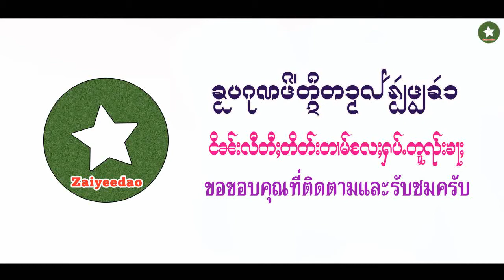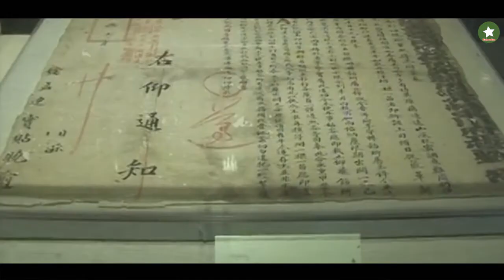หอคำเก่าแก่ ที่ยังเหลือไว้ให้ชม หอคำเมืองแลม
จะได้ไม่พลาดคลิปใหม่ที่อัปโหลดครับ
และยังมีเรื่องหลายๆเรื่อง เตรียมเล่าให้พี่น้องได้ฟังกัน
พี่น้องที่เคารพรักทุกท่าน ขอบคุณครับ